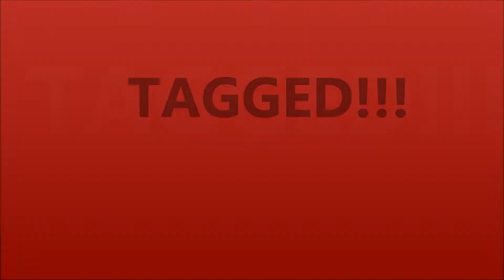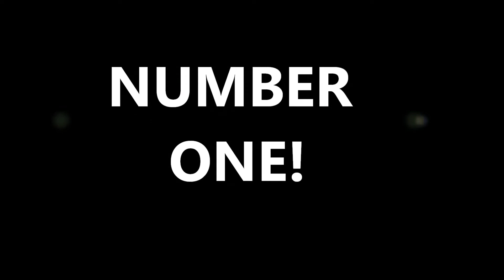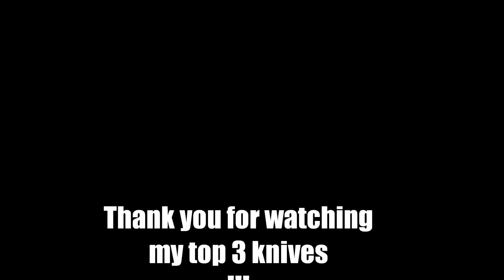Tagged! My Top 3 Knives!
Martin Outdoors tagged me to make a video on my Top 3 knives.